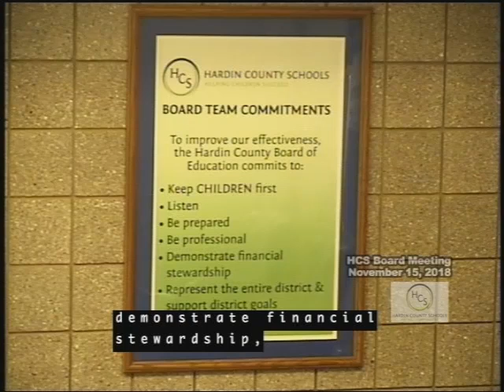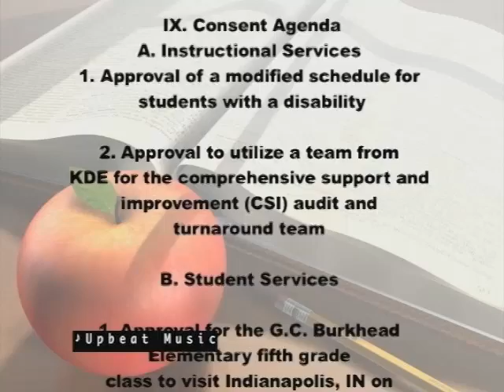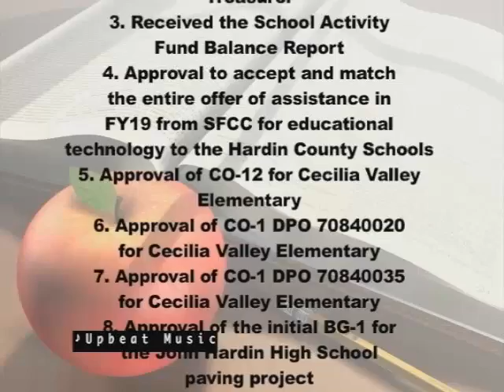Hardin County Schools November 16 2018 Board Meeting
This program features the HCS Board of Education regular monthly meeting held at the Central Office, 65 W. A. Jenkins Road.  This meeting took place November 16, 2018.